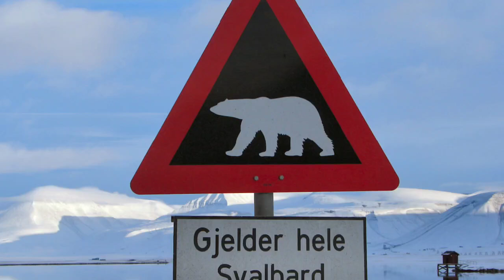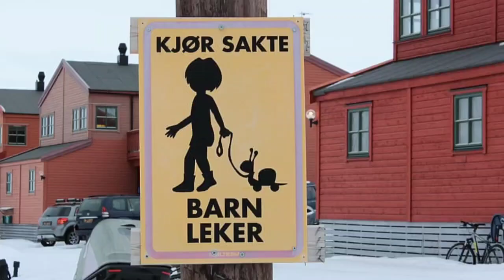යුරෝපයේ වීසා රහිත ආර්ථික කලාපය | svalbard in sinhala 🇳🇴